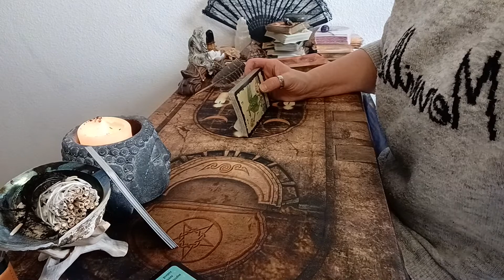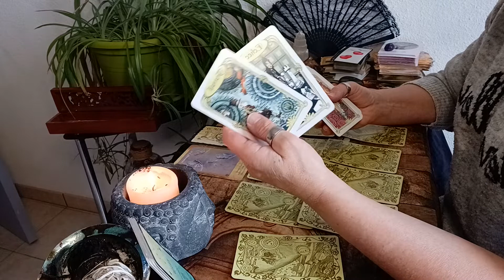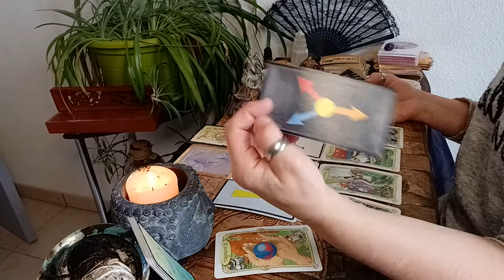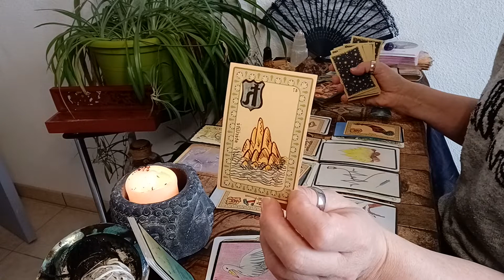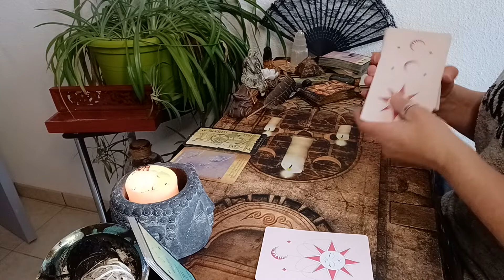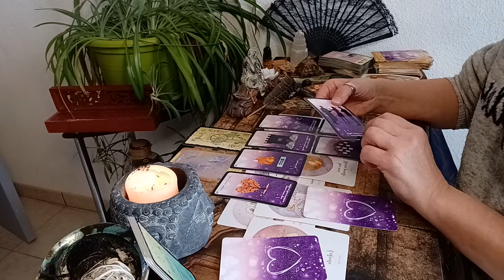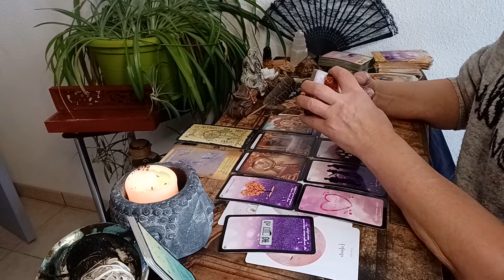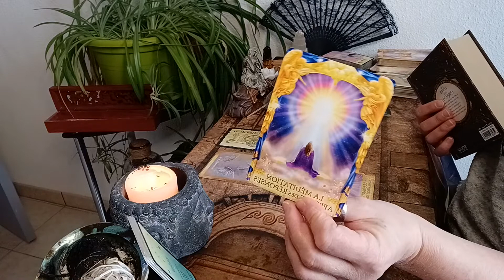Tirages général et sentimental 💞Mars 2022💞 Verseau ♒ 😉 💖 💝 🙏